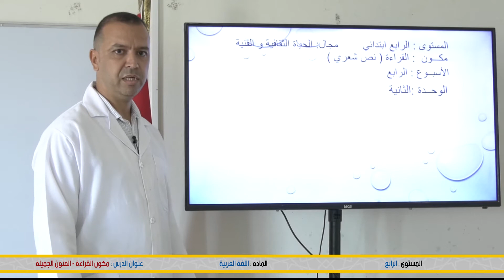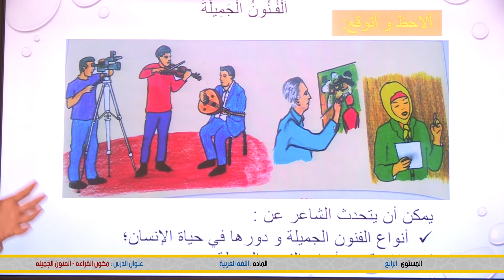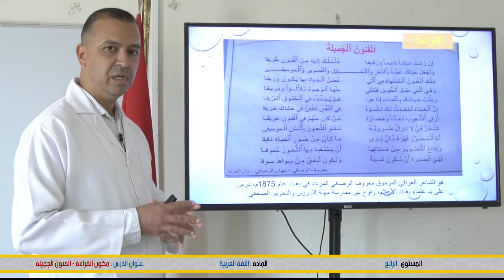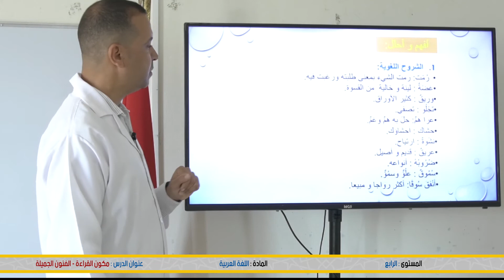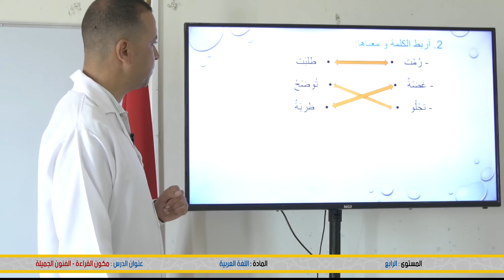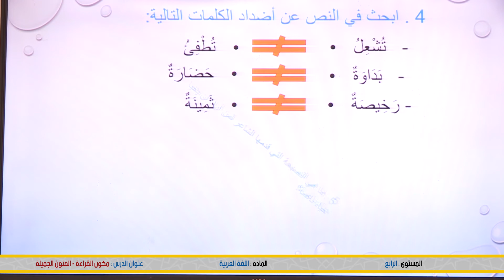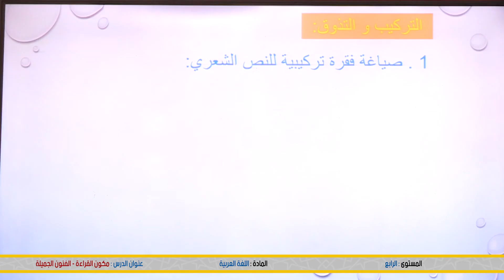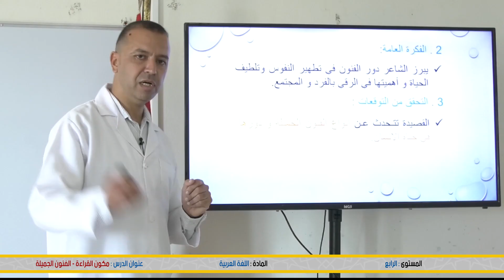الرابع ابتدائي: مكون القراءة : الفنون الجميلة - اللغة العربية - منصة التلميذ TelmidTICE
شكرا لمشاهدتك فيديو بعنوان:  الرابع ابتدائي: مكون القراءة : الفنون الجميلة - اللغة العربية - منصة التلميذ TelmidTICE